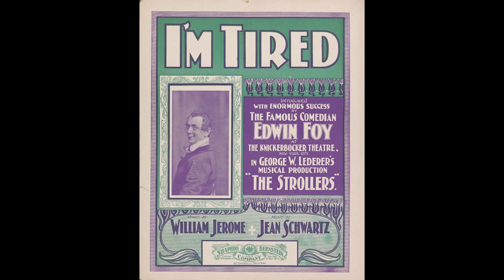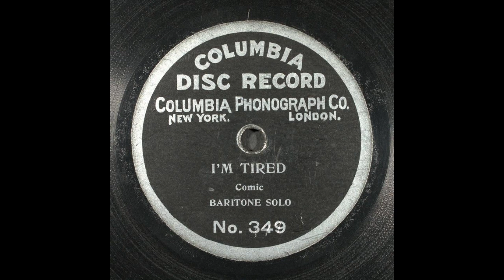I'm Tired (1901) by Jean Schwartz [Sung by J.W Myers in 1904]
An excellently aged piano recording with vocal backing. One of Jean Schwartz's earliest songs. Lyrics by William Jerome.

There is some dispute with the date of this recording. The Discography of American Historical Recordings lists it as being from c. 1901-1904. The Library of Congress gives it a date of December 31, 1904. Judging on the amount of static, I am going to go with the LoC's date. A 1901 recording would be far less audible. But here's the links so you can see for yourself:

Columbia Disc Record No. 349 is also odd in that three other singers besides Myers recorded this song under this master number, adding to the confusion. They were Arthur Collins, S.H Dudley, and S.C Porter. But thankfully, Myers is attributed in the recording itself, so we can confirm it's him.

Along with Irving Berlin and the Von Tilzers, Jean Schwartz was one of the most successful 'ragtime song' writers. He is well-known for his 'Rock-A-Bye Your Baby With a Dixie Melody', 'The White Wash Man', 'Trust in Me', and 'The Franco-American Rag'.